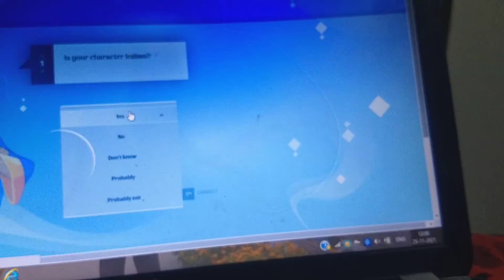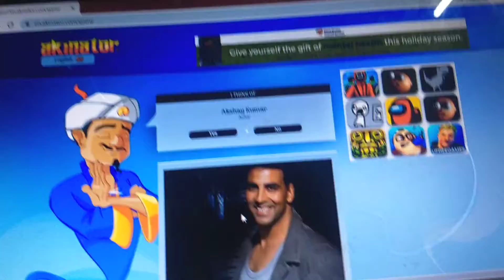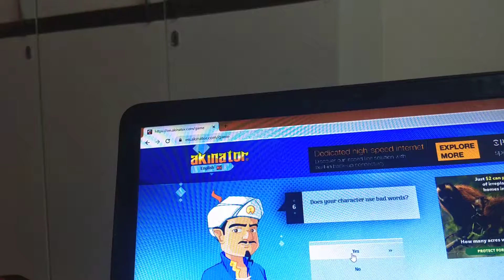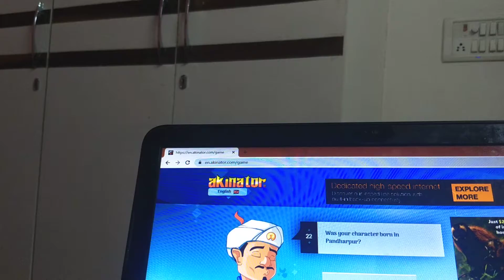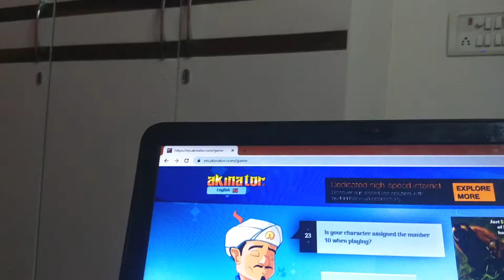Playing Arkinator and Akshay kumar